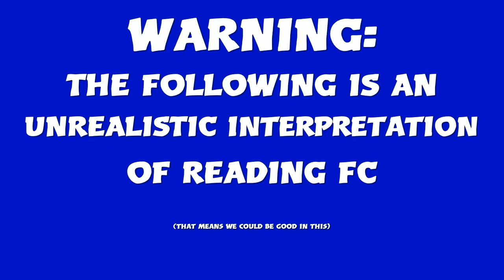STICKY PATCH! ROYALS: READING FC FIFA 19 CAREER EP30